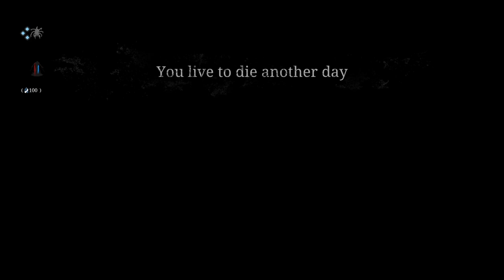The Snake & Stoove Show. Ft. A special ending with ZachAttack Zookmen.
When Stoove & Snake team up, sometimes they get on a mad roll and continue to take over the world. These boys have been in the Bayou for sometime now an had to put our work to the test.

Also be sure to stick around for the bonus ending. Our main man Zook is really swell at planning on ambushes and we dirtyed a poor hunter.